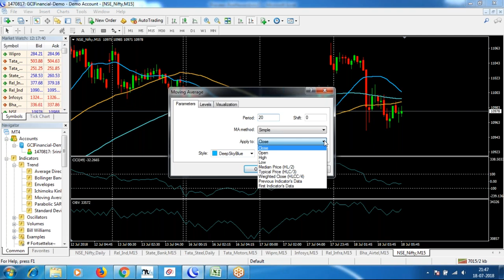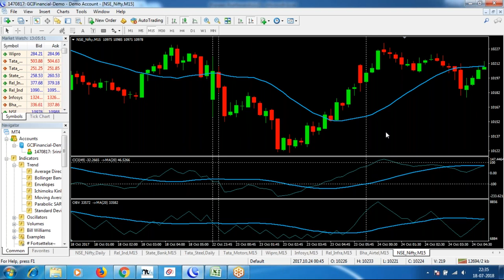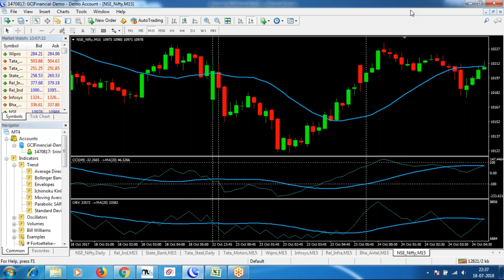Stock Market - Technical Analysis in Telugu Day 19